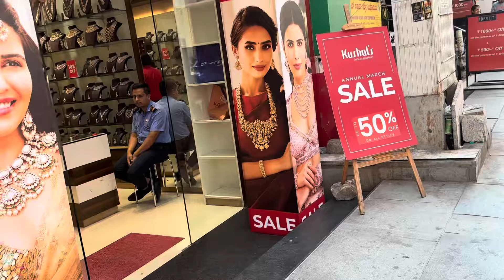Commercial Street Shopping | Ceylon Egg Parotta recipe